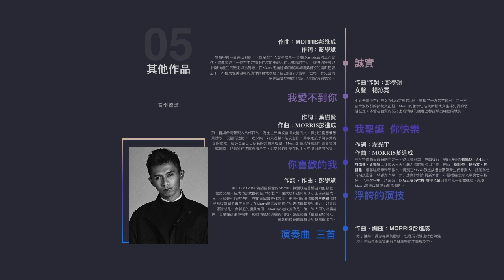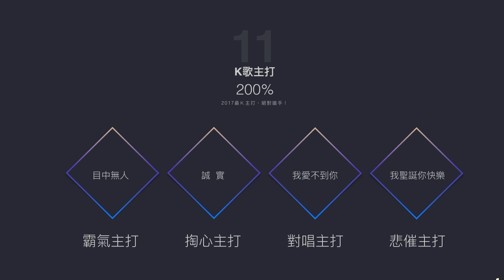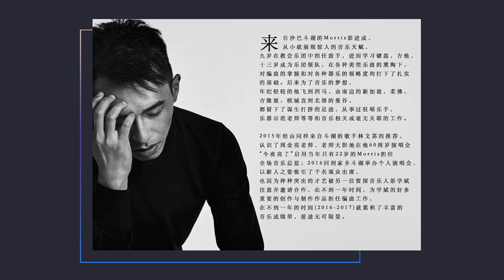Morris 專案提案